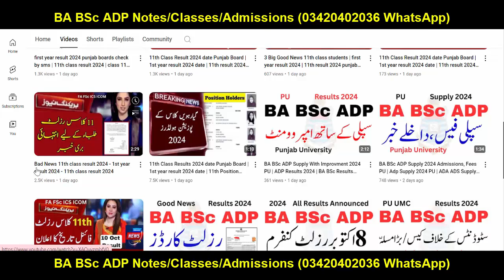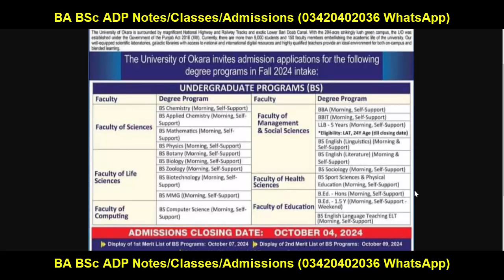University of Okara Fall 2024 Admissions | BS 1st/BS 5th/Mphil/PHD Admissions 2024 UO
University of okara admission 2024
UO Admission 2024

Your Search:
Successful Graduate
Aiou
pu
uos
bzu
gcuf
uog
virtual university
adp result
ba bsc result
ba result
bsc result
adp admission
Adp Admission
Uos Exams
Uos Admission Ba Bsc Adp
uos
ba
bsc
adp
adc
ada
ads
uos exams
uos supply exams
uos results
university of sargodha
uos exams
uos admissions